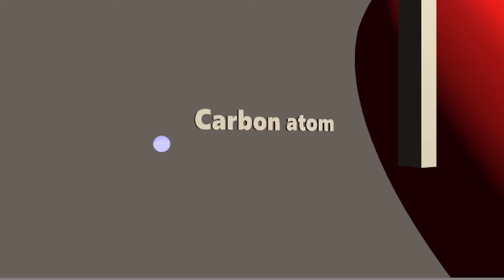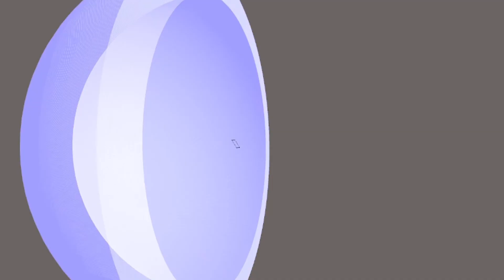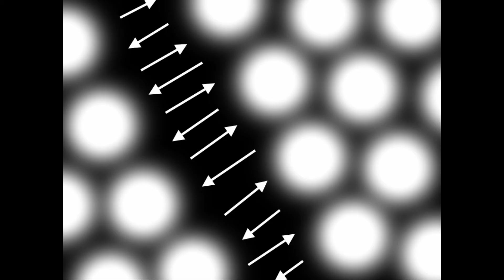What would an atom look like to scale?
A quick video in which we explore the size relation between the atoms nucleus and it's electrons.

3D print model shop